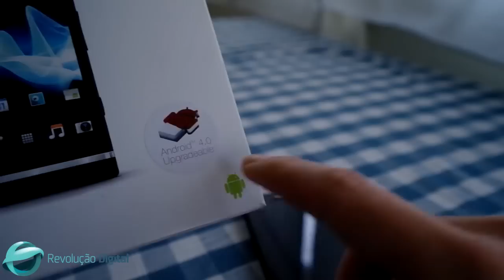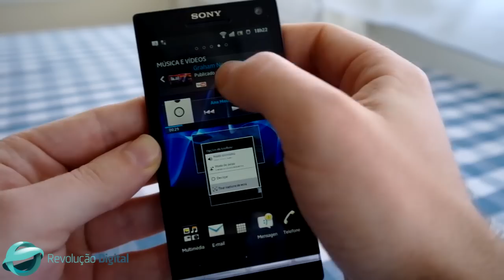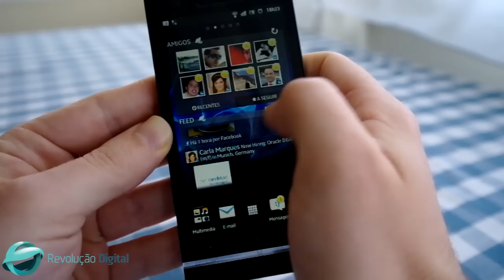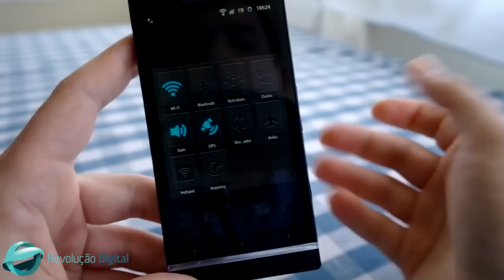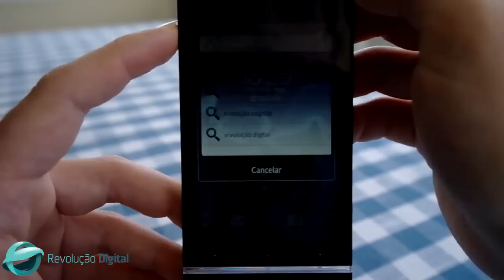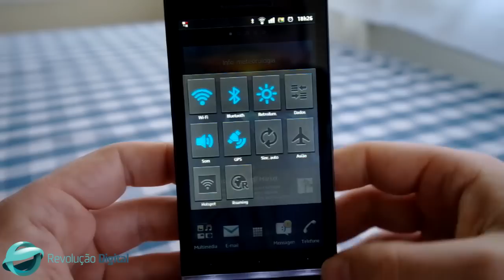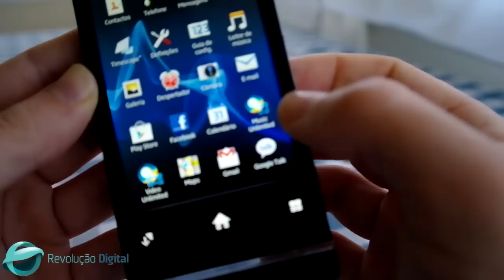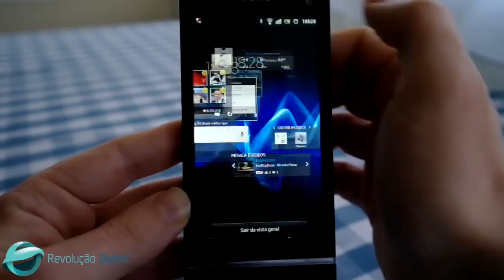Teste RD - Sony Xperia S: Interface e Software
Este vídeo faz parte do Teste RD ao Sony Xperia S. Nele descobrimos a interface e software do novo smartphone topo de gama da Sony.

Para conheceres as nossas opiniões assim como os pontos fortes e fracos do Xperia S, visita a nossa secção de Testes RD

Até já!